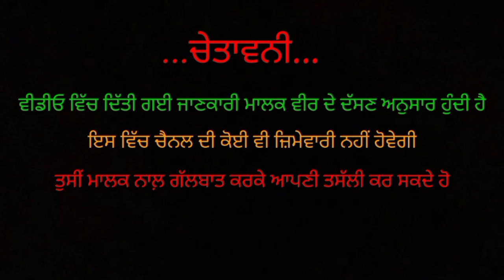Farmtrac 60 FOR SALE/MODEL 2022/100 ਘੰਟਾ ਚਲਿਆ ਟਰੈਕਟਰ ਵਿਕਾਊ/HARYANA TRACTOR BZAR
Mahindra 585 DI Tractur ਮਹਿੰਦਰਾ 585 DI ਟਰੈਕਟਰ For saleMahindra 585 DI Tractur ਮਹਿੰਦਰਾ 585 DI ਟਰੈਕਟਰ For sale